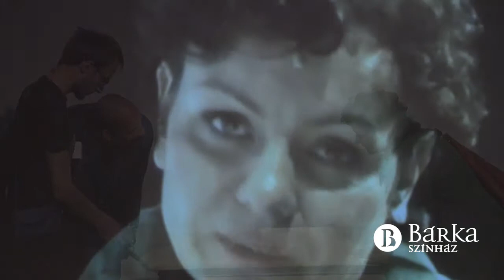Bárka Színház - Szabadesés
Rendező: Göttinger Pál
Szereplők: Kálid Artúr, Kardos Róbert, Varga Anikó, Szoták Andrea m.v., Ilyés
Róbert

Egész életedben keményen dolgoztál. Minden lépésed igazolható. Még a hibáid is. Ember vagy, tehát természetes, hogy hibázol. Aztán egyszer csak megszakad az időd. Nem szól senki előre, nincs figyelmeztetés, nincsenek jelek: menned kell. S akkor hirtelen mindent elrontottnak, jóra fordíthatatlannak látsz. S úgy tűnsz el, hogy még csak űrt sem hagysz magad után. Te pedig nem érted, hol rontottad el.

Az elvesztegetett idő szembesítése, s az elszámolás súlyos kérdése köré szerveződik a Szabadesés, ahol félelem, gúny, tompaság, cinizmus, bölcsesség, irónia, pánik, nyugalom -- vadul váltogatják egymást. A főhősnek itt nem jár a felismerés fennkölt ígérete. Összeesik és kómában, magán kívül kell megértenie, hogy semmi sincs még elrendezve; hogy az a teendősor, amit mindannyian csak elodázunk, az nem odázható tovább. Az idő, ugyan is, hirtelen, figyelmeztetés nélkül lejár. Elfogy. És túl késő lesz kómában, némán kiáltani, hogy még nem mehetsz el, mert még nem mondtad meg a fiadnak, hogy...

A Szabadesés a visszacsinálhatatlan dolgokról szól, miközben az életünk döntései és az emberi kapcsolataink egyre nagyobb része virtuális, választható, visszavonható, átgondolható. Egy szélütés álomvilágba emel, amelyben saját múltunk pillanatait éljük meg újra. Hányszor mondjuk mi is: nincs időnk most arra, hiába lenne fontos, csak ne most, ne ma, mert nem érek rá?